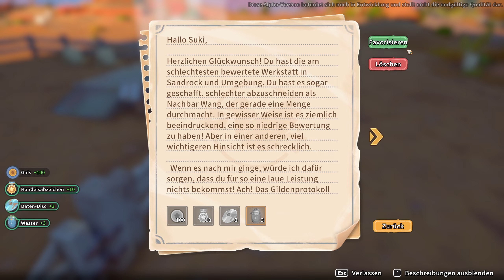#21 - My Time at Sandrock [LP]: Schlechtester Handwerker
Alle Neuigkeiten & Infos findest du auf Twitter:
Sei dabei und chatte & quatsche mit!
Ein paar mehr Einblicke gibt es auf Instagram!

Entwickler: Pathea Games
Publisher: Pathea Games
Erscheinungsdatum: 26. Mai 2022
Genre: Life-Sim

Auch Lust auf My Time At Sandrock bekommen?

Kapitel:
00:00 Ruinentauchen im Bruch
09:01 Kleinere Aufgaben
15:52 Teilzeitarbeiten
25:36 Dance-off